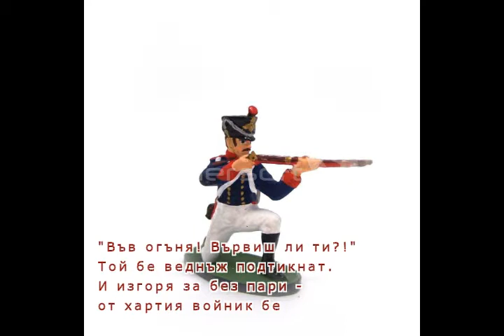Булат Окуджава Хартиен войник превод на български пее Росен Стоянов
Булат Окуджава
Хартиен войник
Един войник в света живя,
красив и храбър беше,
но той бе за деца – игра,
от хартия човече.
Да бъде друг сега света,
и щастие да бликне,
а сам той на конец вися:
от хартия войник бе.
Със радост в огън, в дим, за вас,
два пъти ще загине.
Надсмяхте се сега с това,
А Вий в секретната игра -
забрана да проникне,
а как така? А за това -
от хартия войник е.
А той съдбата си кълна,
таз тиха орисия:
„Ех, на война!” Не проумя -
бе правен от хартия.
Във огъня? Вървиш ли ти?
Той бе веднъж подтикнат.